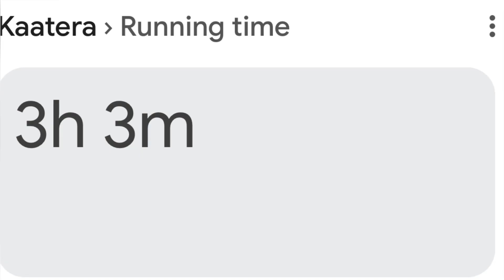Kaatera movie review! Darshan T!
Katera Hindi review! Darshan T! ​⁠
Katera movie review!
Yours Quiery:-
katera movie release date
kantara movie review
katera movie release
kantara movie reaction
kantara movie reaction by
Khokhars review Point
katera movie remake
katera movie review hindi
Katera movie real story
katera movie review tamil
katera movie release song
katera movie teaser
kantara movie telugu
katera movie telugu
katera movie teaser trailer
kantara movie telugu full
katera movie telugu song
kantara movie telugu songs
kantara movie teaser
kantara movie telugu
kantara movie telugu full movie
katera movie trailer
katera movie trailer hindi
katera movie trailer kannada
katera movie trailer telugu
katera movie trailer video
katera movie trailer darshan
kantara movie trial
katera movie trailer song
katera movie trailer release
katera movie trailer
katera movie
katera movie song
katera movie kannada
katera movie songs Kannada
katera movie collection
kantara movie review
katera movie feeling song
katera movie scenes
katera kannada song
katera kannada movie
katera movie trailer
katera songs
katera movie song
katera kannada teaser
katera celebrity show
katera trailer
katera

Channel Disclaimer- Khokhars Review Point is the FILM REVIEW channel dedicated to review Films,web series, Songs,and trailers.Khokhars Review Point channel sometimes use Film clips,TV Series clips, Web series clips, animation series clips to explain about the Film, web series, trailer and songs,but all under section 107 of the copyright Act 1976.allowance is made for FAIR USE For such as criticism,, comment, news, reporting, teaching, scholarship and research.
Musician: Bopposound